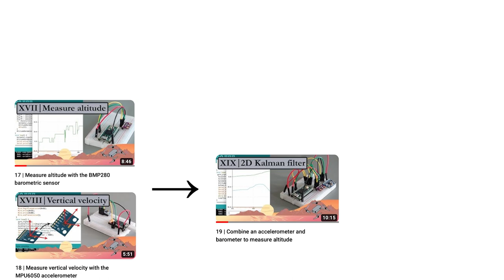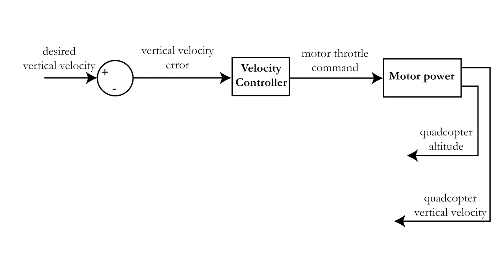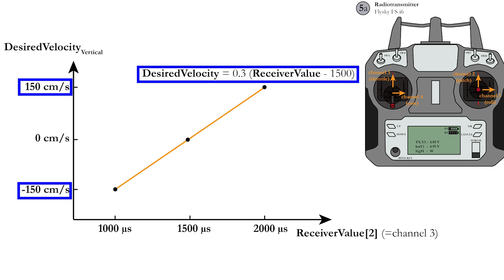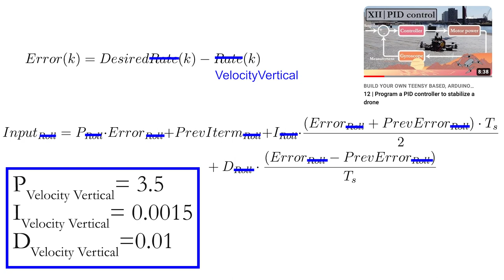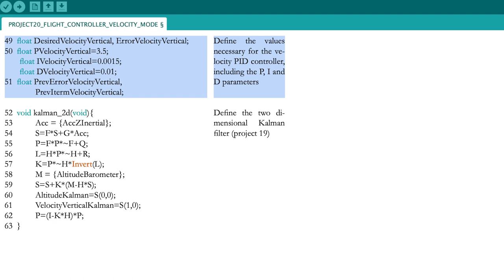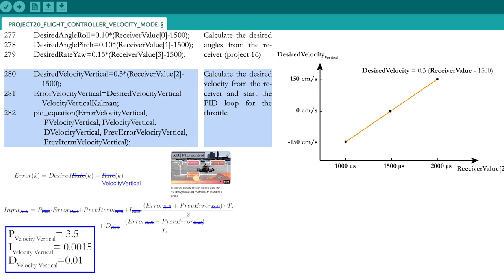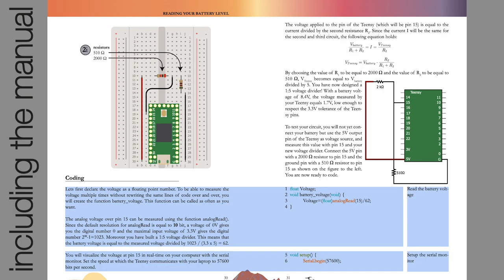20 | This Arduino code is a vertical velocity drone flight controller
In this video, you will learn how you can program a vertical velocity drone flight controller.

The purpose of this video series is to learn the basics behind a quadcopter drone and enable you to build one yourself, by dividing this challenging project in several easy-to-understand parts. You use the capable Teensy 4.0 microcontroller together with the easy-to-use Arduino language.